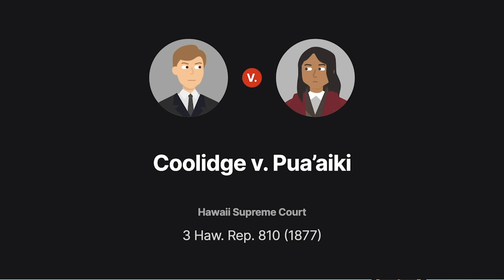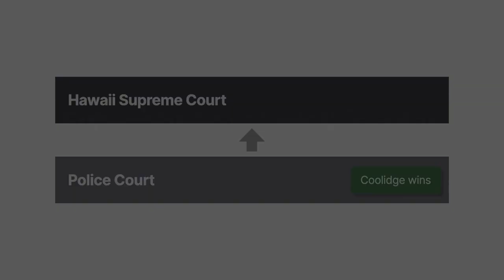Coolidge v. Pua'aiki Case Brief Summary | Law Case Explained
Coolidge v. Pua'aiki, 3 Haw. Rep. 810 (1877)

Mutuality of obligation to a contract means that both parties to the contract must be bound to perform or neither is. The 1877 case of Coolidge versus Pua’aiki tested whether mutuality of obligation existed when an agent entered into a contract on behalf of the agent’s principal and the other party.

Mr. Coolidge owned a plantation in Hawai’i. He temporarily left the country and had his wife manage all the business on the plantation in his absence. While he was gone, Mrs. Coolidge completed all the duties of manager, including signing contracts with Pua’aiki and Kea for Pua’aiki and Kea to work on the plantation. When Mr. Coolidge returned, he resumed running the plantation.

Mr. Coolidge brought a case in the Police Court of Honolulu to enforce the labor contracts his wife signed. Pua’aiki claimed the contracts were void because Mr. Coolidge never designated his wife as his agent in writing. The Police Magistrate found for Mr. Coolidge. Pua’aiki appealed.

Want more details on this case? Get the rule of law, issues, holding and reasonings, and more case facts

Have Questions about this Case? Submit your questions and get answers from a real attorney